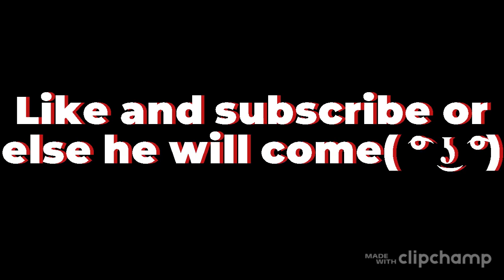How to get the Nars baseball cap (Roblox)